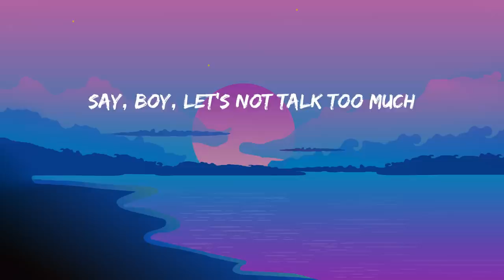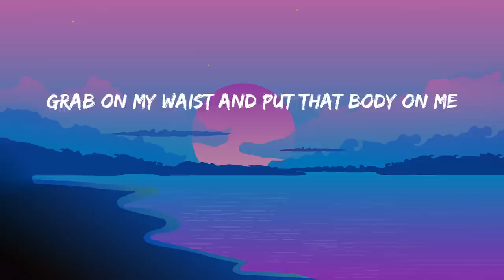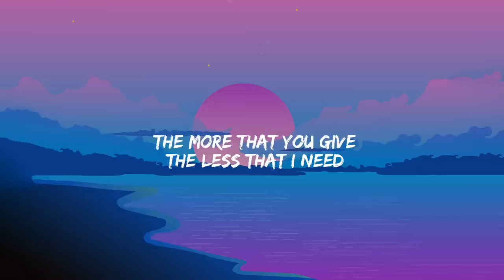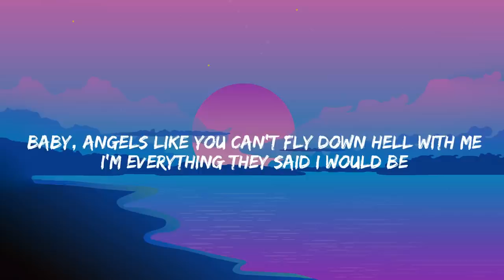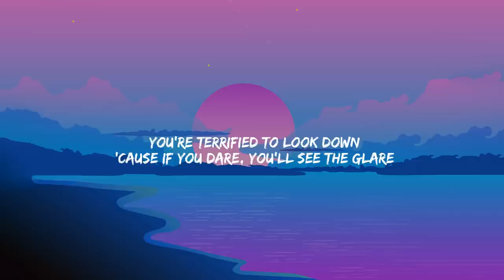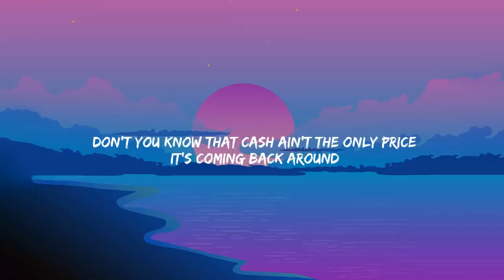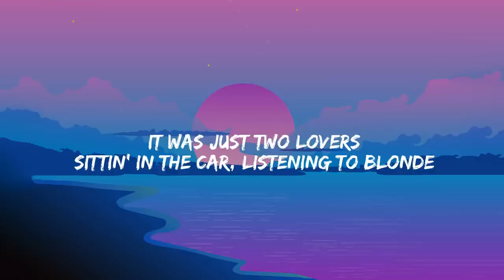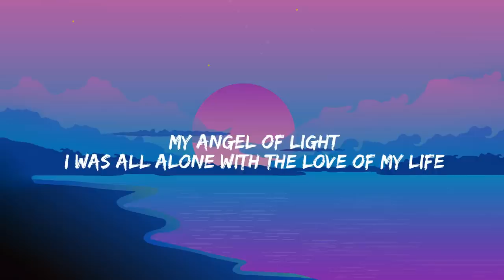Shape of You - Ed Sheeran (Lyrics) Miley Cyrus, Taylor Swift, Jvke....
Lyrics:
Oh—I—oh—I—oh—I—oh—I
I'm in love with your body
Oh—I—oh—I—oh—I—oh—I